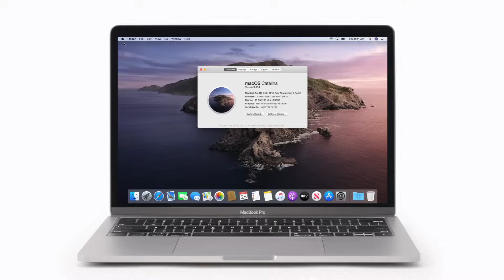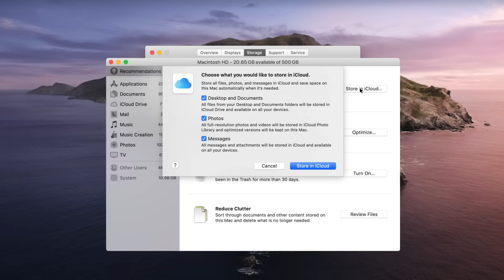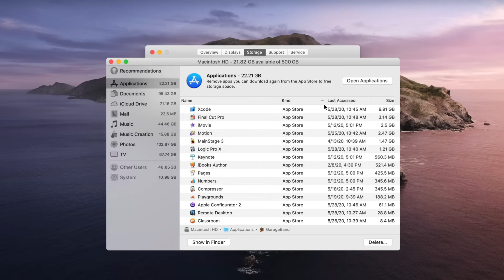How to free up space on your Mac on macOS Catalina or earlier — Apple Support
Save space on your Mac by storing your content in iCloud, using built-in tools to find and remove large files, or manually deleting apps, files, and more.